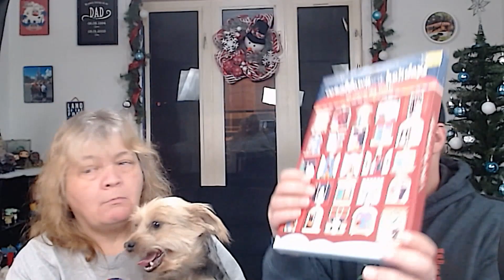Doggy Delights: Vlogmas Day 17 Unwrapping Winston's Daily Treat Surprise!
🎄✨ Join us on the enchanting journey of Vlogmas as we kick off the holiday season with Winston, our adorable furry friend! 🐾🎁 In today's heartwarming episode, it's Day 17 of Winston's very own Advent Calendar, brimming with delicious dog treats! 🐶🍖 Watch as Winston's excitement builds with each door he opens, revealing a daily dose of joy and festive surprises. 🚪🌟 Experience the magic of the season through Winston's tail-wagging delight, and let the countdown to Christmas begin with pawsitively adorable moments! 🎅🏻🐾✨ vlogmasday17 DoggyAdventures FestiveTreats WinstonWonderland 🎄🐕🎁